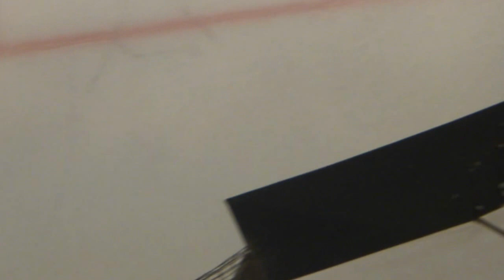Devy in action B-)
skate jakarta @ TA, Sat,28Apr'12